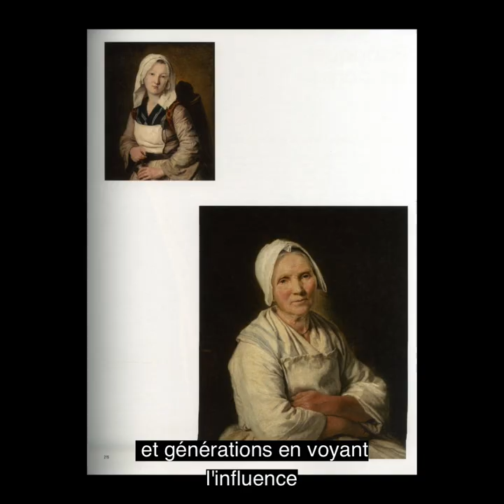L'œil de la mode - Histoire des modes et du vêtement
Anya Chenois, étudiante à l'Esmod Bordeaux vous présente l'ouvrage "Histoire des modes et du vêtement : du Moyen Age au XXIe siècle" aux éditions Textuel.